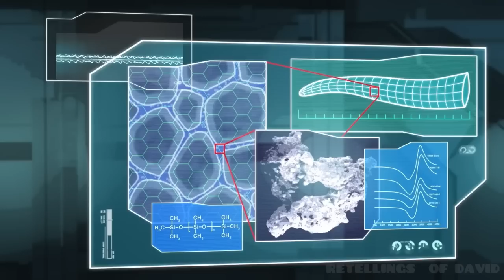THIS HERO CAN COPY ANY SUPERPOWER, BUT HE WAS A VILLAIN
Name of Film: Avengers Assemble

The series will reunite the most popular superhero team: Iron Man, Hulk, Captain America, Thor, Hawkeye, Black Widow, and newcomer Falcon. For the first time in the history of animation, the team will gather in such a composition. Led by Iron Man, the heroes train and live together in their new headquarters in Avengers Tower. The most dangerous villains on the planet don't stand a chance when it comes to the Avengers. Stop Doctor Doom or retake Asgard, defend New York from Attuma's army or defeat Dracula's vampires — the Avengers must work as a team to win.